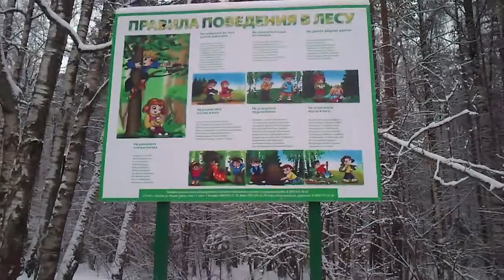January 9, 2012 13:08